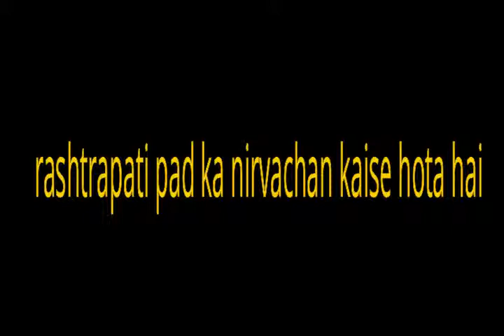राष्ट्रपति निर्वाचन प्रक्रिया को समझाइए